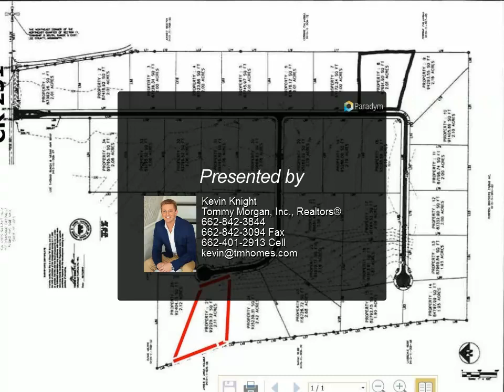Tommy Morgan, Inc., Realtors® - Lot 25 CR 251 (Dogwood Creek)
Please enjoy this property video created by Tommy Morgan, Inc., Realtors®

Lot 25 CR 251 (Dogwood Creek)
Saltillo, MS 38866

(Lot 25 Dogwood Creek Dr.). Saltillo's Newest Subdivision - Dogwood Creek. Located b/w Birmingham Ridge & Euclatubba Rd, this 86 acre development features 34, 2+/-acre lots, with Covenants & Restrictions. A private, custom designed entry, this development gives homeowners the best of both worlds with neighborly convenience & large private building lots for a custom dream home. All info. subject to verification.

Kevin Knight
Tommy Morgan, Inc., RealtorsÂ®